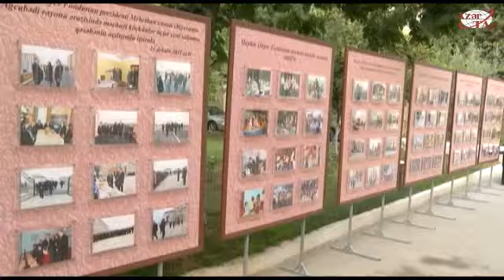Heydər Əliyev Fondu qaçqın və məcburi köçkünlərə hər zaman xüsusi qayğı göstərir